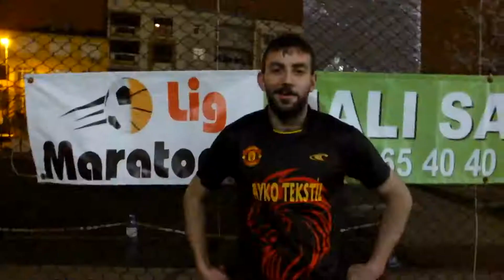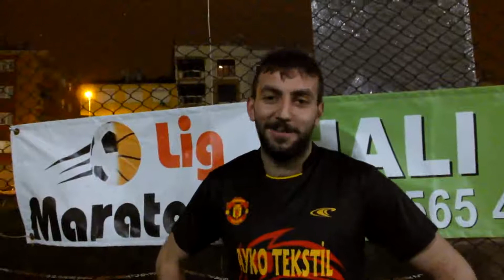Cehennem Melekeri Sarıgöl Gençleri